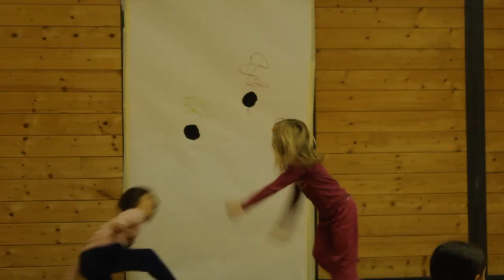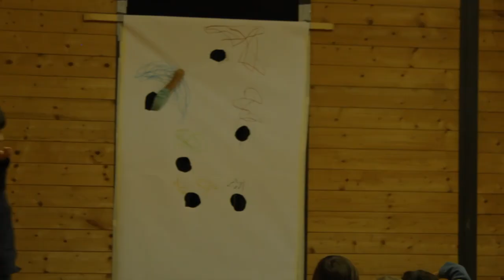Segni mossi, behind a trace